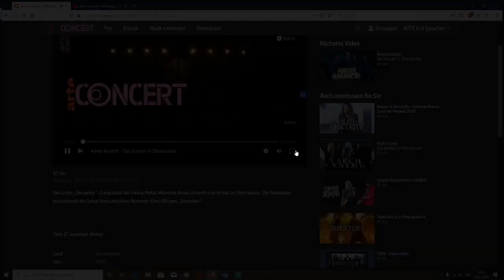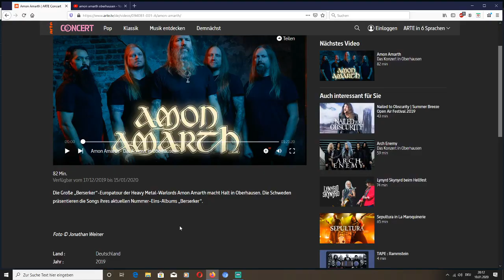Amon Amarth Full Concert 2020 Berserker Tour Oberhausen